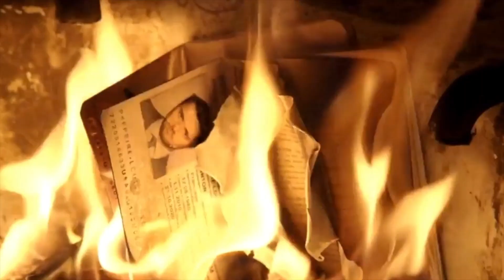Tom Keen Tribute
The Blacklist